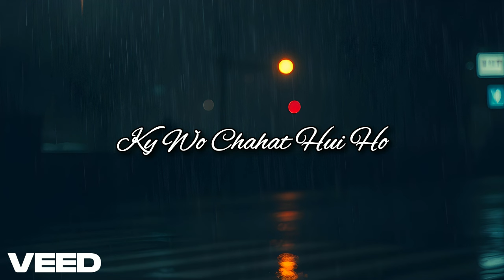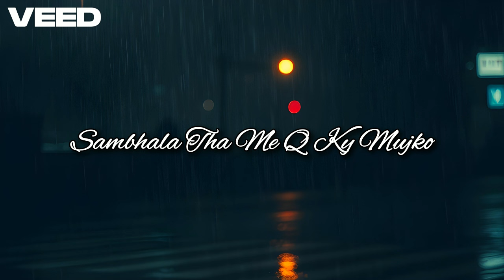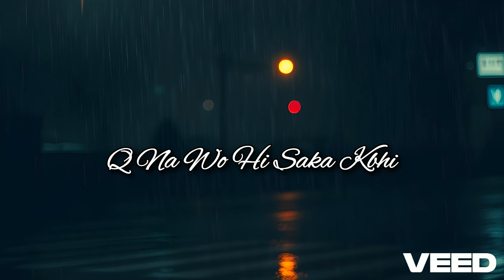ATQ Rehman - Batlao (In Sunset) - RIJ Remix | Lyrical Video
Get ready to immerse yourself in the soulful beats of "Batlao (In Sunset)" vocal by ATQ Rehman, remixed by RIJ! This lyrical video captures the essence of the track with its captivating visuals and heartfelt lyrics. Whether you're a fan of emotional melodies or just love great music, this remix will take you on a musical journey like no other.

🌅 Watch the full lyrical video to experience the rhythm, vibe, and emotion. Perfect for those moments when you need the perfect blend of soothing sounds and powerful lyrics.

Share your thoughts and favorite lyrics in the comments below! 🎧